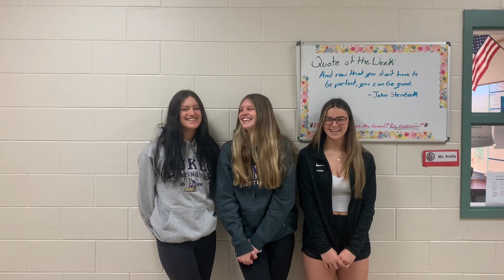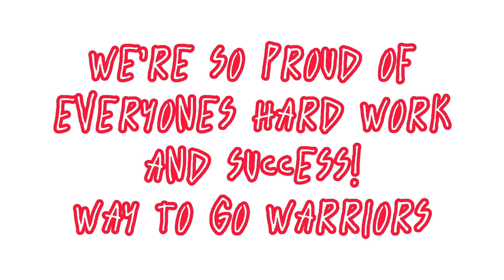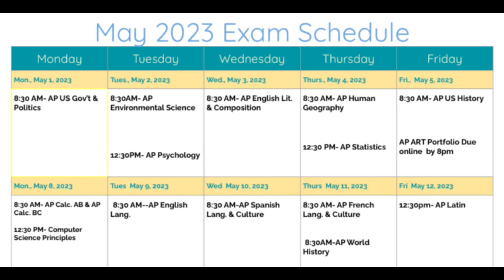April 28, 2023 WBN Broadcast: Victorious or iCarly?, Spring Musical Graphic, + More